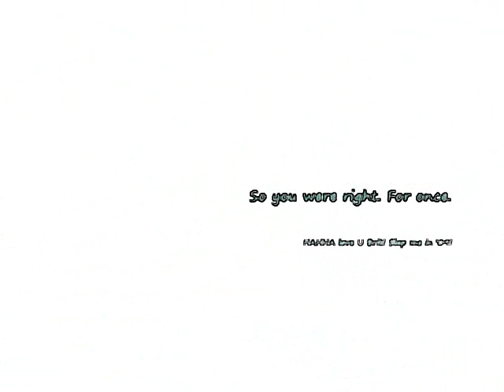Brackencracker Park!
Last video of the year. My best, most beautiful friend in the world and I go on a romantic stroll in the park during Christmas. Hehehe...^^

Actual name of park: Brackenridge Park

(BRIT!! Going out to see the Education show right now! LITERALLY. Well this is my last good deed in the name of our friendship for the year... one among many lol ;) I wish you were here! But don't worry I'm taking a video for youuuuu♥♥. imaginary mistletoe kisses!)